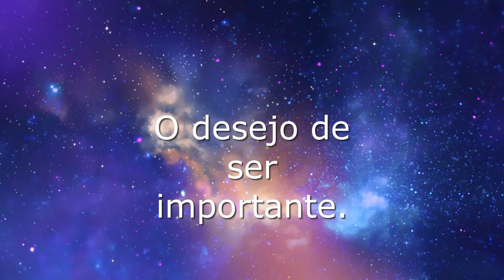O desejo de ser importante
Oi sou o Célio Marinho radialista/comunicador (mais de 15 anos de Rádio Pataxós FM), professor graduado em Letras Português/Inglês, pós-graduado e Instrutor de CFC (tendo formado mais 06 mil alunos no Centro de Formação de Condutores da cidade).